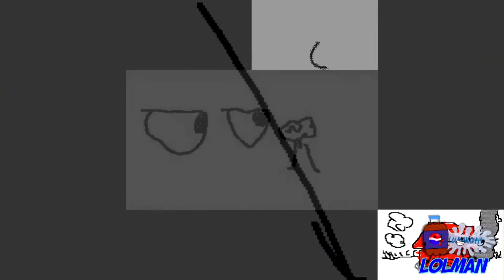(Reupload) Lolmans 2011-2012 Flipnotes - Sparta Extended Remix